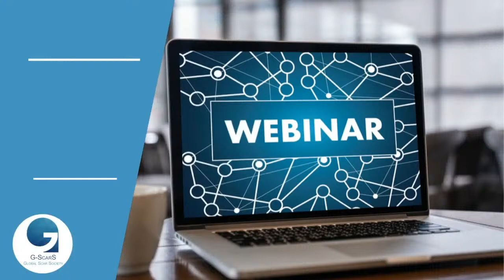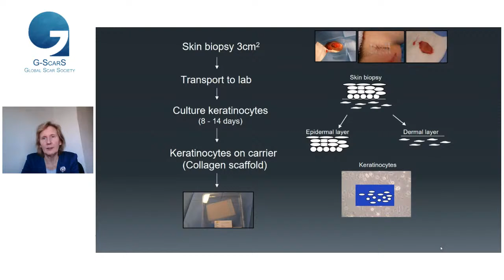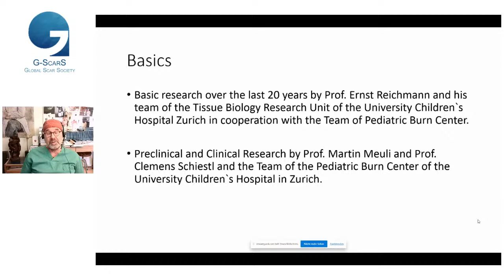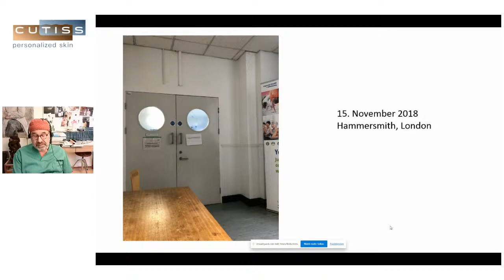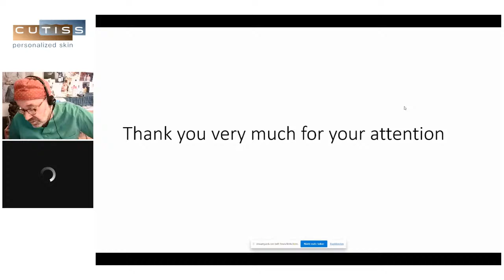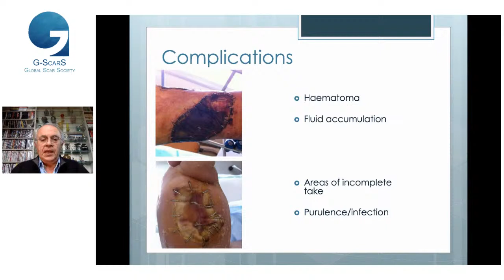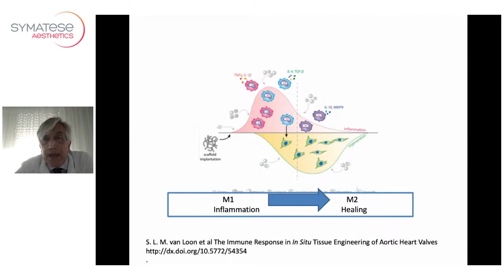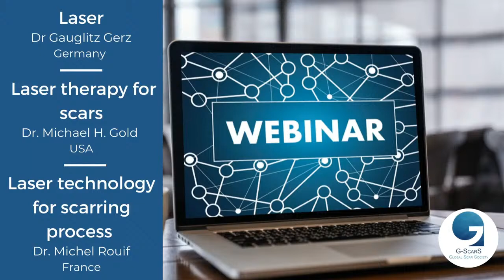G-ScarS Webinar #3: Skin substitute and artificial dermis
0:06:10 - Cellular skin substitute - Dr Esther Middelkoop (The Netherlands)

0:41:15 - DenovoSkin in massive burn - Pr Clemens Schiestl (Switzerland)

1:12:28 - Collagen skin substitute - Dr Luc Téot (France)

1:30:00 - Macrophage modulation with Nevelia - Pr Luigi Uccioli (Italy)